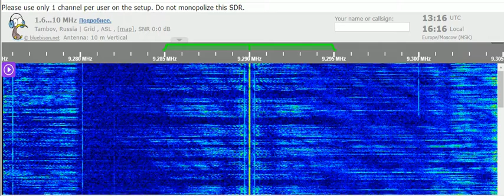24 02 2022 Brother Stair TOM in English to EaAs 1313 on 9290 unknown tx site